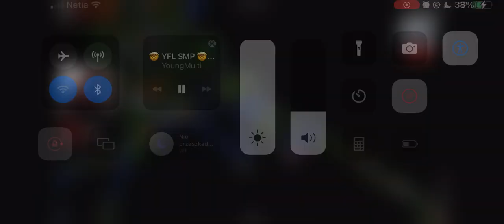YFL SMP VS BOSS NIGHT LICH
Zostaw suba, komentarz i łapkę. Miłego Dnia